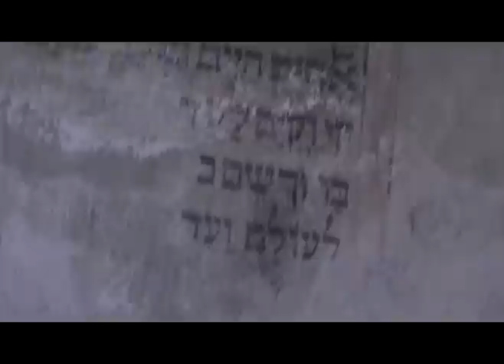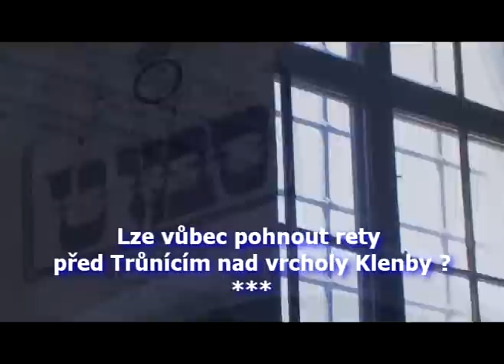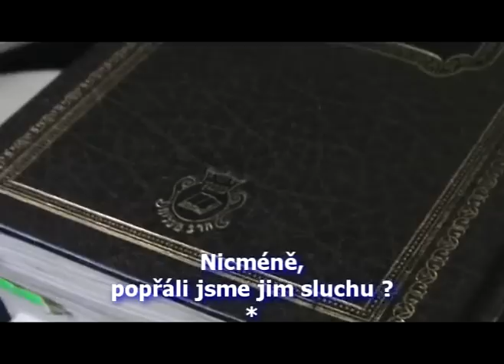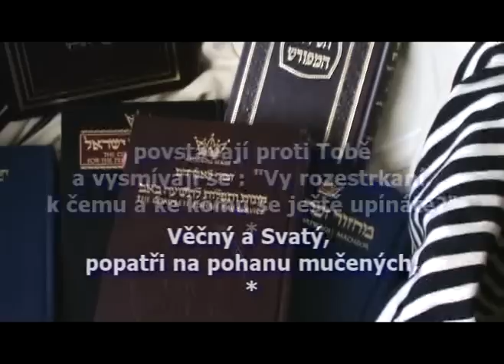Selichot 01 - Ech niftach ..